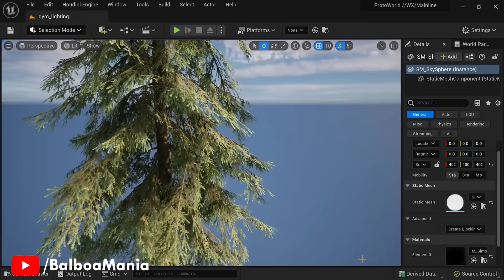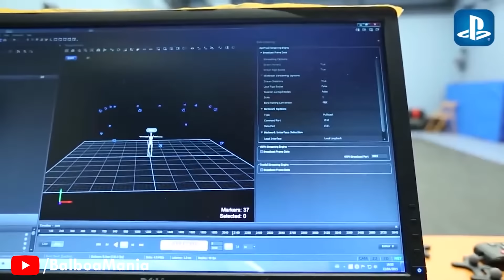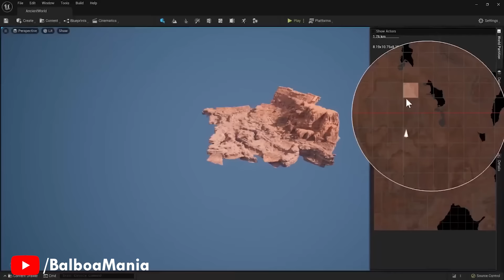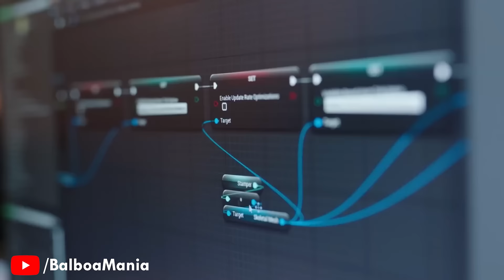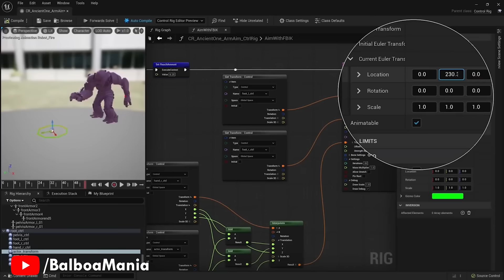The Witcher 4™ The Lynx Saga (2025) Just Got A BIG UPDATE...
The Witcher 4™ The Lynx Saga is a new upcoming Witcher Game by CD Projekt Red starting The Lynx Saga (Project Polaris) kicking off a new Witcher Trilogy, which seemingly will feature A New Witcher in the lead role with Geralt as Rivia also returning perhaps as a mentor figure. Half of CD Projekt Red is working on The Witcher 4 and it will be using Unreal Engine 5.

⏰ Timestamps
00:00​ - The WItcher 4 Sequel Trilogy
00:26 - CDPR Witcher 4 Update
02:00 - The WItcher 4 New Development Team
03:01 - CDPR Dev Team Breakdown
04:44 - New Witcher School Of Lynx
06:45 - Unreal Engine 5.3
09:14 - Witcher TTRPG Status

CDPR's The Witcher 4™ Just Got A BIG Update with a Development Plan focused on Console Versions of the game, PlayStation 5 Pro & PS6 versions to be released and a new updated name confirmed for The Next WItcher Game.

In this video, we dive deep into the exciting news surrounding the next installment of the beloved Witcher series. Developed by the acclaimed team at CD Projekt Red and powered by the cutting-edge Unreal Engine 5, The Witcher 4 promises to push the boundaries of gaming and storytelling to new heights.

One of the most thrilling aspects of this announcement is the introduction of a brand-new protagonist, offering players a fresh perspective on the rich and immersive world of The Witcher. With a new hero at the helm, players can expect a captivating narrative filled with intrigue, danger, and unforgettable characters.

As the first next-gen Witcher game leveraging the full capabilities of Unreal Engine 5, the visual fidelity and immersive gameplay experiences are set to be nothing short of breathtaking. From stunning landscapes to intricate character designs, every detail is crafted with precision and care to deliver an unparalleled gaming experience.

Join us as we delve into all the latest updates, rumors, and insights surrounding The Witcher 4. From gameplay mechanics to story details and beyond, we'll keep you informed every step of the way as we eagerly anticipate the next chapter in Geralt's legendary saga.

Don't miss out on the latest news and discussions surrounding The Witcher 4.

Prepare to be amazed, Witcher fans. The adventure is only just beginning. 🐺🔥